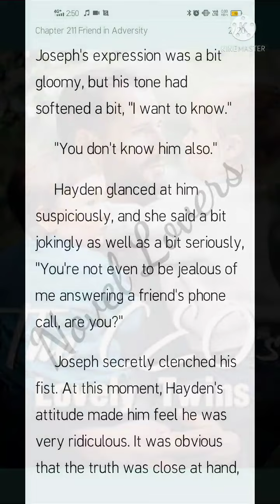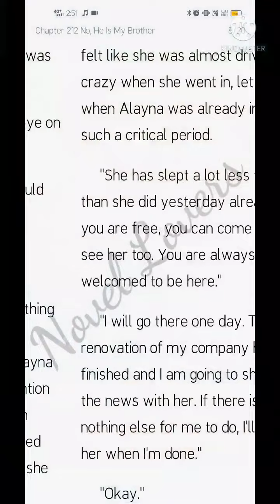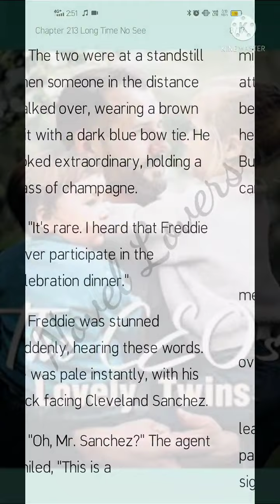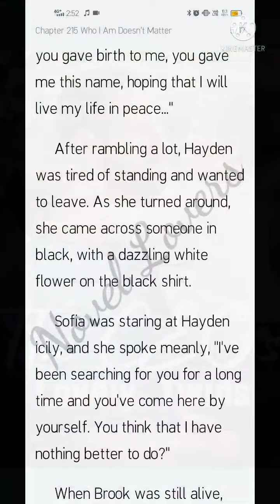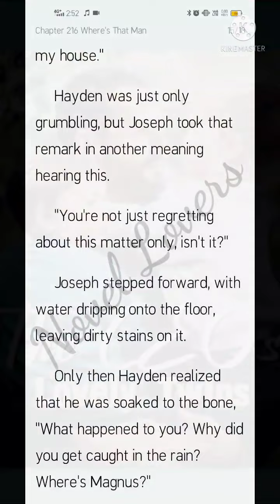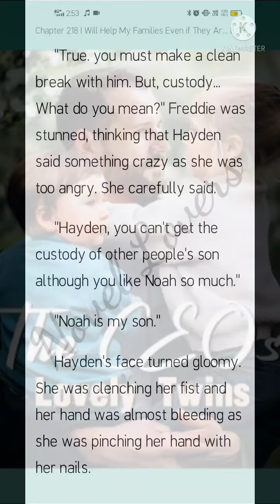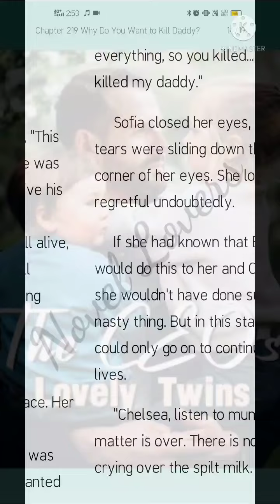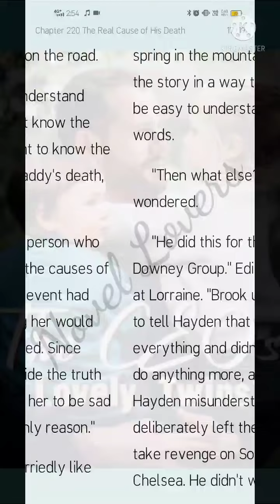The CEOs Lovely Twins (211-220)